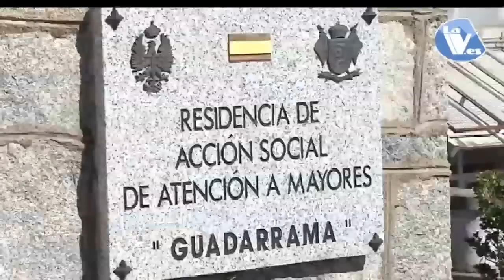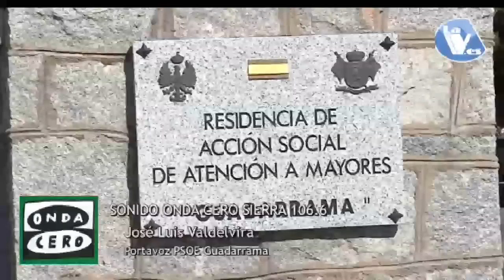La residencia militar de Guadarrama protagoniza el pleno del miércoles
22/09/2015. La residencia militar de Guadarrama protagoniza el pleno del miércoles.